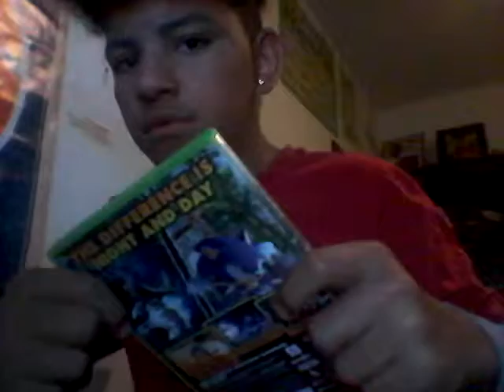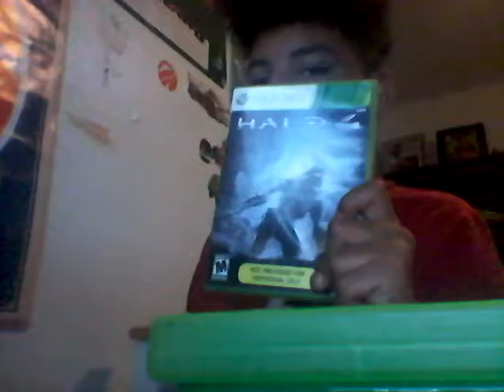My favorite games of 2017 that I played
Cool games